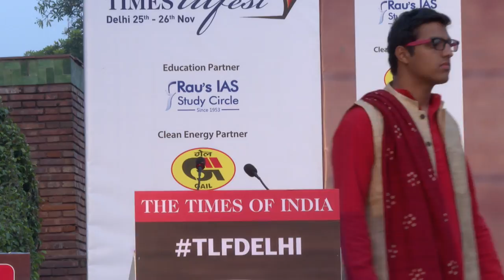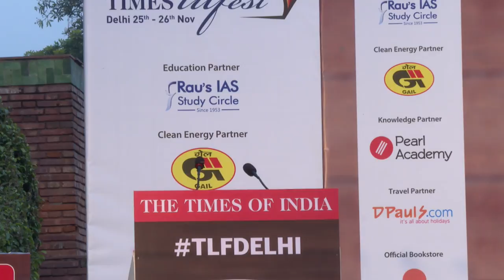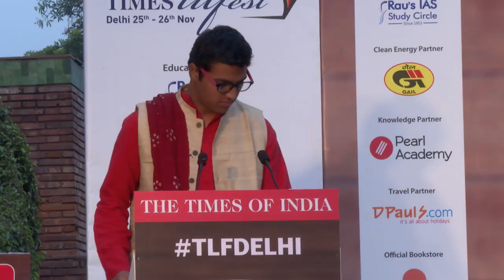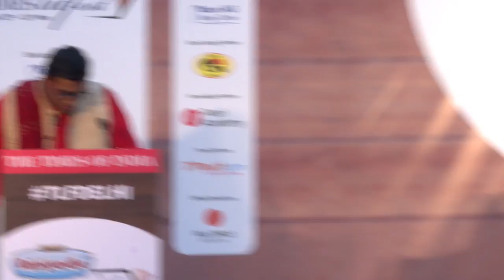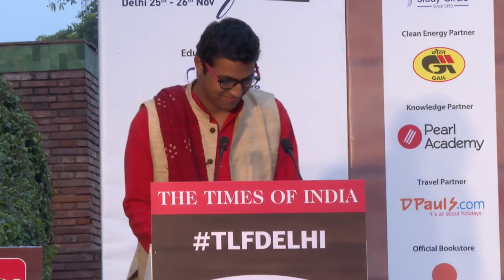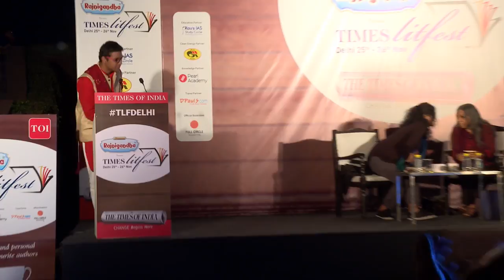Times Litfest 2017: Mothers and Daughters. Nandana Dev Sen in conversation with Urvashi Butalia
Mothers and Daughters. Nandana Dev Sen in conversation with Urvashi Butalia at Times Litfest Delhi 2017.